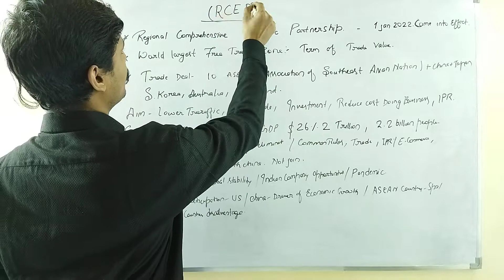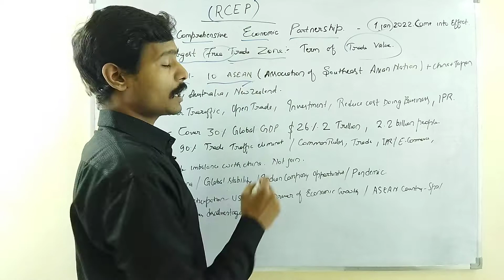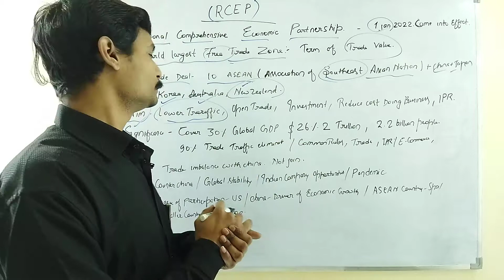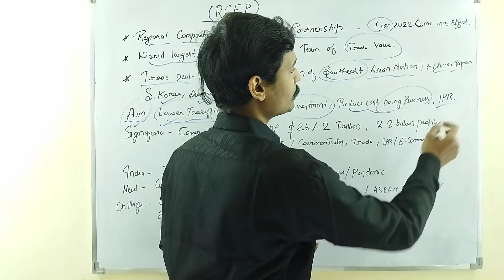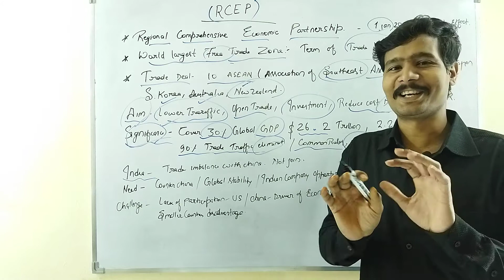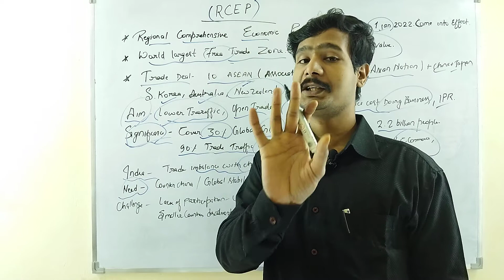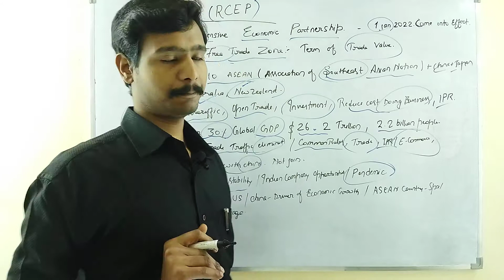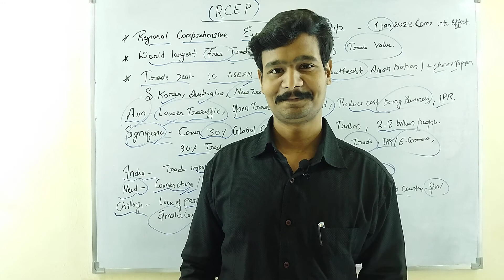RCEP, ASEAN, Aim and it's Significance.Why India not join it..? Current Affairs.